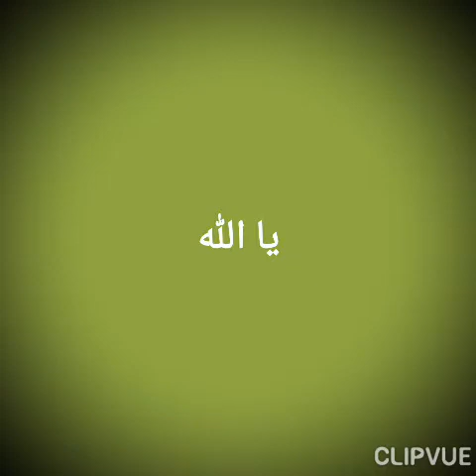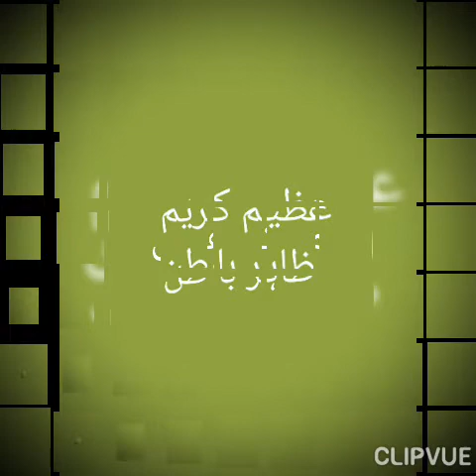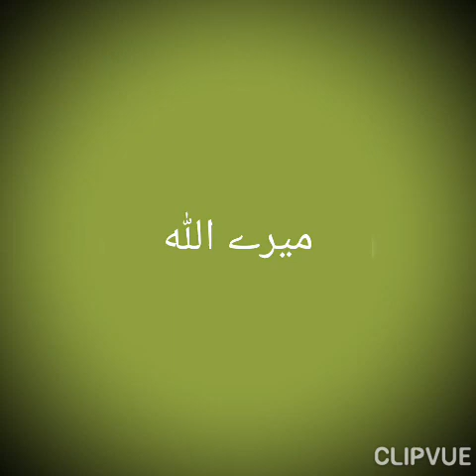hamad o sana 🕋 kalam by WKWZ 💞💫💖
Myself hamad poetry